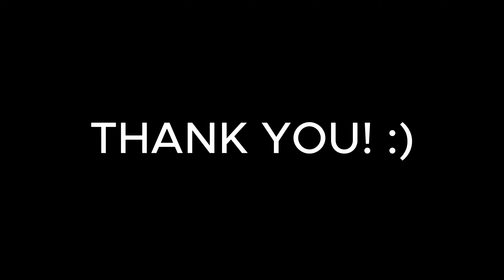THANK YOU MOONTON FOR THIS MISTBENDER ALDOUS SKIN! 🔥 (BEST SKIN EVER?)